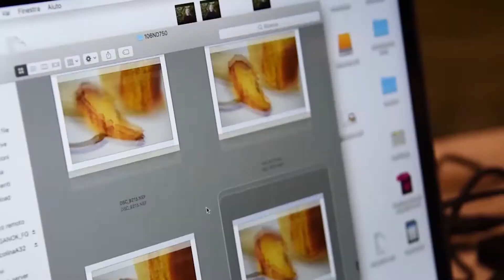Vuoi realizzare dolci senza latte uova e burro?